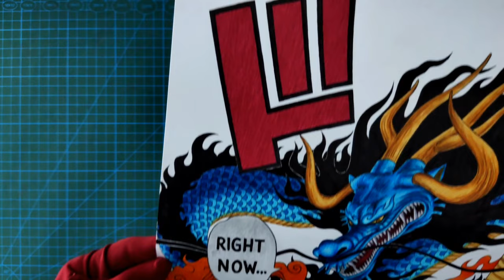Drawing Kaido Dragon Form | One Piece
Material:
Paper A3
Mechanical Pencil
Joyko Eraser
Copic Multiliner
Faber Castell Classic Colored Pencil
Faber Castell Connector Pen